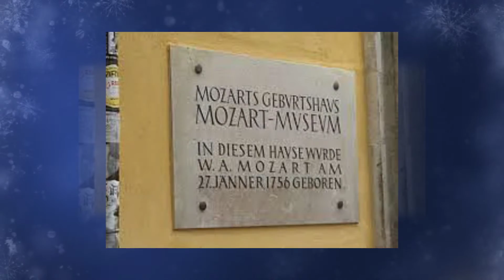Piano Sonata No.4 in E-Flat Major, K. 282: III. Allegro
Wolfgang Amadeus Mozart's Piano Sonata No. 4 in E-flat major, K 282 (189g) (1774) is a sonata in three movements:

Adagio
Menuetto I-II
Allegro

A typical performance takes about 12 minutes.

Mozart wrote the work down during a visit paid to Munich for the production of La finta giardiniera from late 1774 to the beginning of the following March.

Orchestral samples included in this recording from the Vienna Symphonic Library.